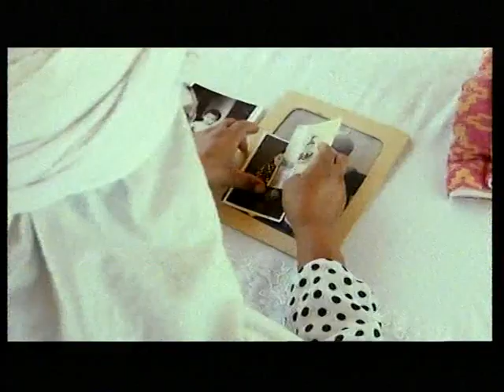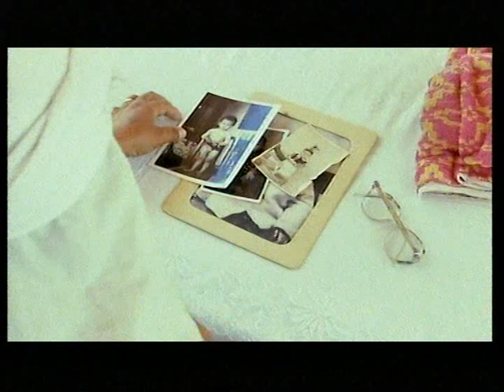аталар сөзі - ақылдың көзі